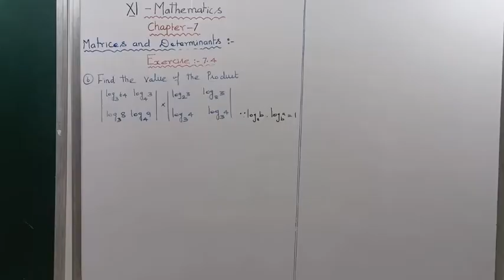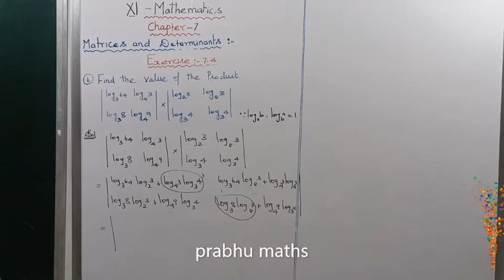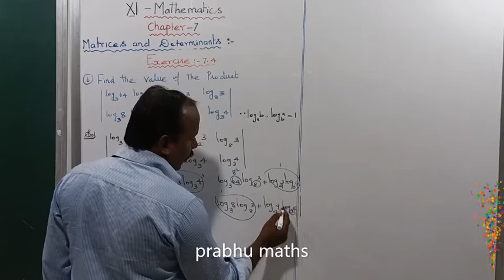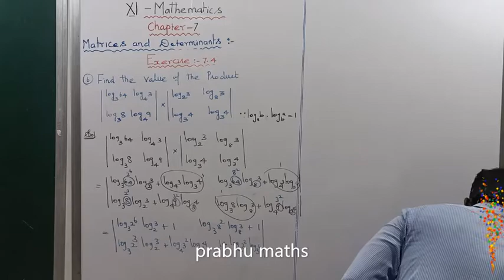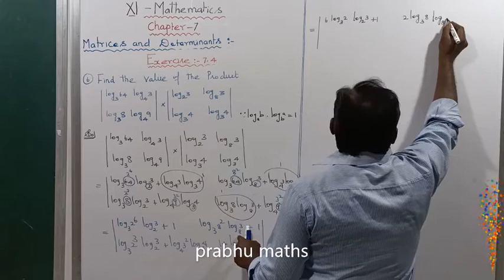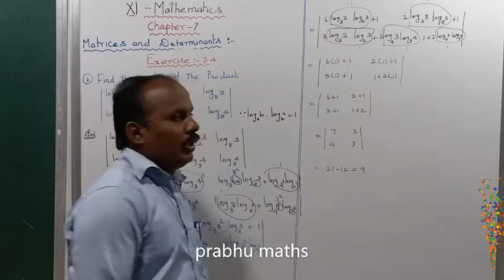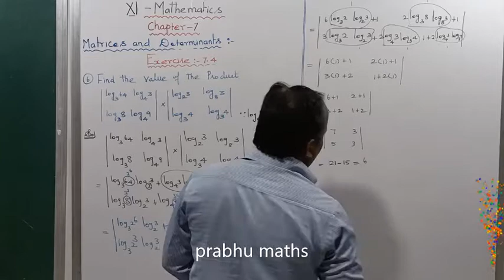EXAMPLE7.4.Q.NO.6 |.CLASS 11 MATHS | MATRICES AND DETERMINANTS | CHAPTER 7 |PRABHU MATHS